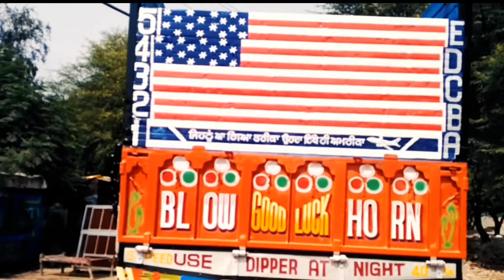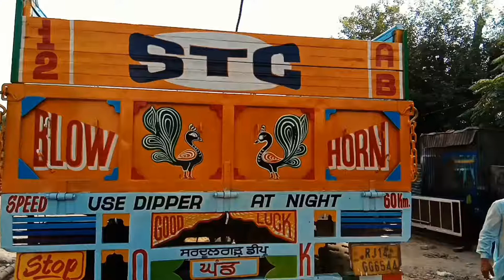TRUCK PAINT By PAINTER PARDEEP INSAN